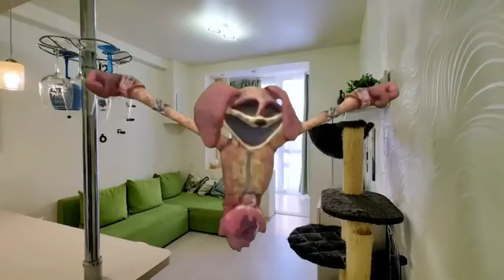К нам Пришёл ДОБРЫЙ ДОГДЕЙ?!!! НЕВЕРОЯТНО!!!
Оказывается Догдей может быть добрым! Догдей дружит с Кетнепом! Посмотрите, что готов сделать Догдей, чтобы спасти своего друга Кетнепа!

ВНИМАНИЕ!!! ВЫ можете СМОТРЕТЬ наш канал КОЛЬ-ОК ещё на VK
и на РУТУБЕ